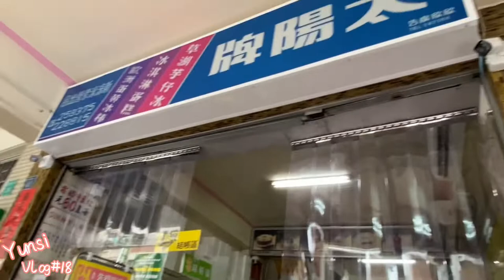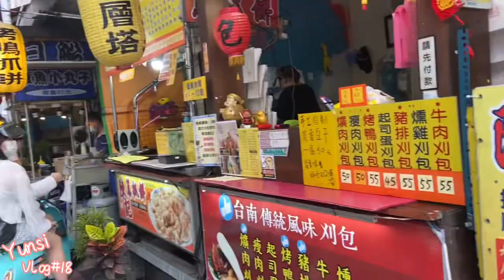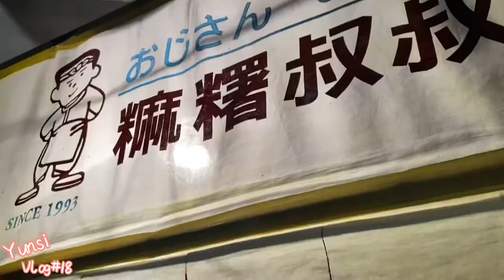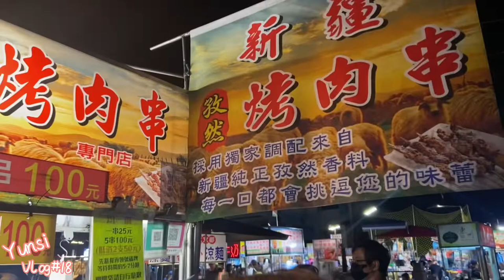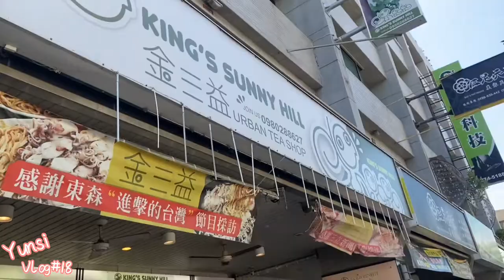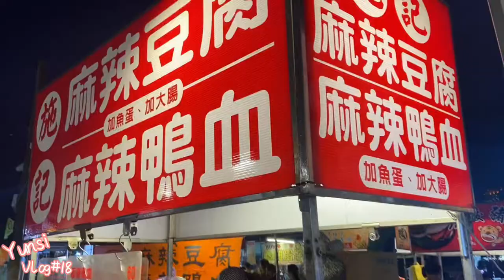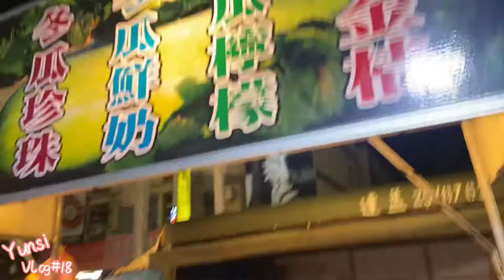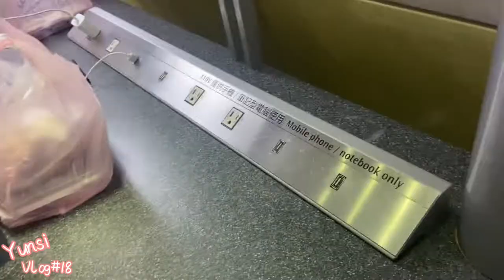‘Vlog 台南兩天一夜之我們是芭比小鴨鴨從頭吃到尾